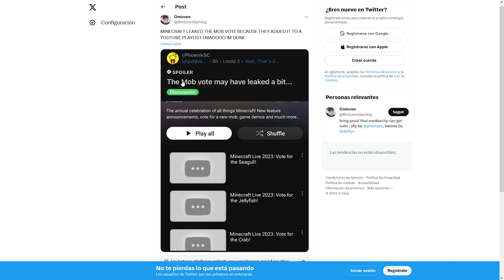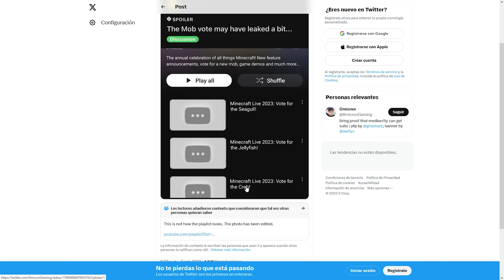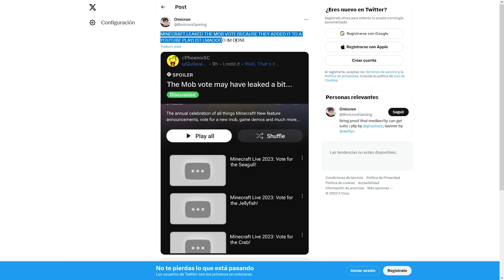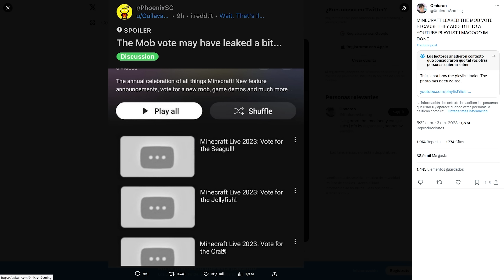CANGREJOS EN MINECRAFT - Mob Vote 2023 - Mi opinión sincera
APOYA AL CANAL, Hazte miembro de ElRichMC y disfruta de un emblema y emoticonos en el canal
¿Te gustan los directos? Suelo hacer directo cuando me apetece por las tardes

Soy un jugador polivalente que ama este videojuego y hago todos los aportes que mi tiempo me permite para la comunidad. Te recomiendo ver estos vídeos para que me conozcas un poco más: